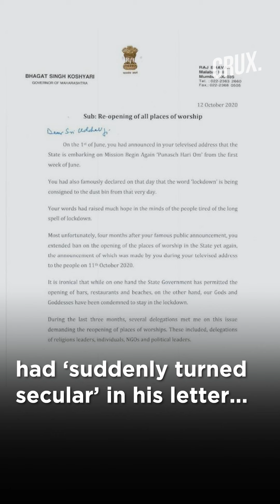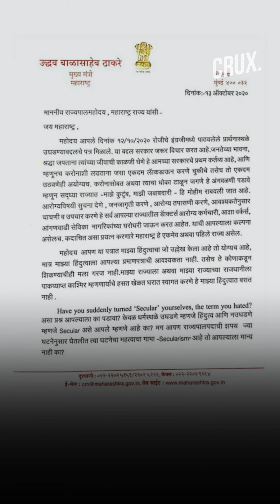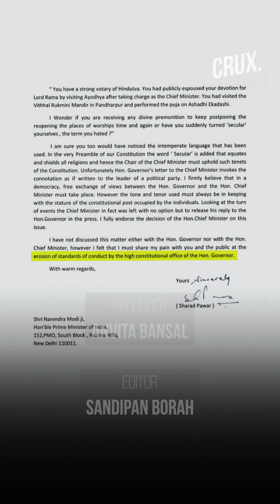Maha Letter War: CM To Go Beyond A Stinging Reply, Seeks Removal Of Guv Over Turned Secular Question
Maharashtra CM Uddhav Thackeray said that he doesn’t need lessons on Hindutva from anyone. He also informed the governor that the decision on reopening of religious worship will be carefully taken after considering the COVID-19 situation in the state